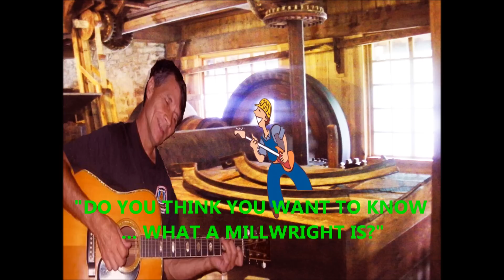WHAT'S A MILLWRIGHT